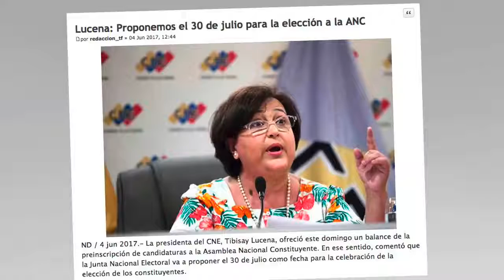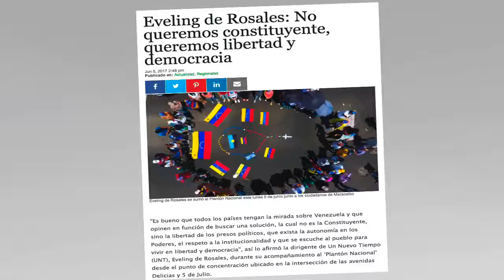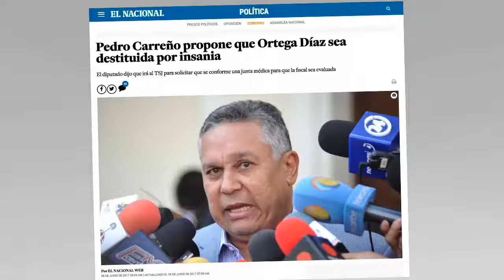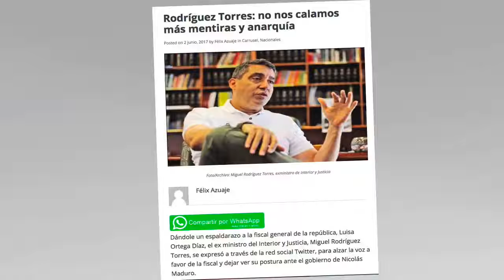Represión, robo y vejación